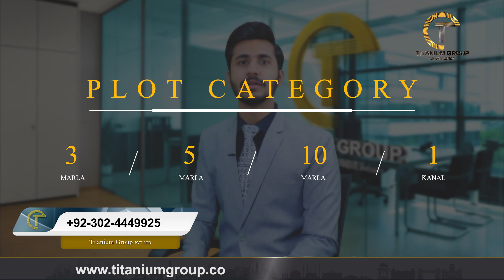Shadman Enclave Lahore New Deal | Property in Lahore | Plots on Installment | Lahore Real Estate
Titanium Agency is a real estate company dealing in major societies in Pakistan. As the area of Lahore is expanding gradually, it will be one of the prime regions of Lahore in the near future. All parts of the central city are connected to Shadman Enclave to get hassle-free access to any location in Lahore.
Shadman Enclave Housing Scheme is located at Sharaqpur Road. Just 1 Km from Faizpur Interchange. The First Project on the left side of the Road. The Prime location of Society has made investors attentive towards it.

best pakistan housing societys
omega residencia
real estate
shadman enclave payment plan
al noor orchard lahore
al jalil garden lahore
west marina cottages and villas
al noor orchard lahore west marina
cheap plots in lahore
lahore real estate
lda approved